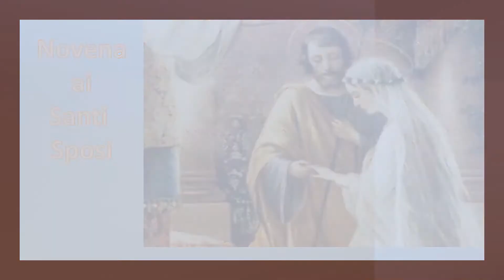Novena ai santi sposi secondo giorno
Stanchezza, calunnie, tradimenti...affida tutto a loro: sanno cosa vuol dire la sofferenza, e ti aiuteranno.